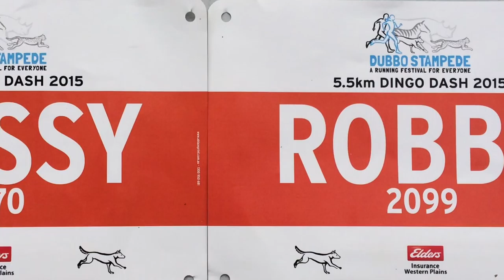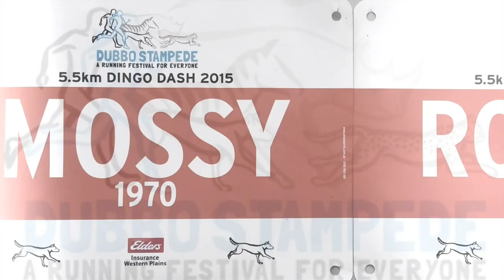Mossy & Robbo's 2015 Dubbo Stampede Experience!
'Someone told me its all happening at the zoo...'

Action from the Rhino Ramble, Dingo Dash, Cheetah Chase and Zebra Zoom. Sunday 6th Sept, 2015.